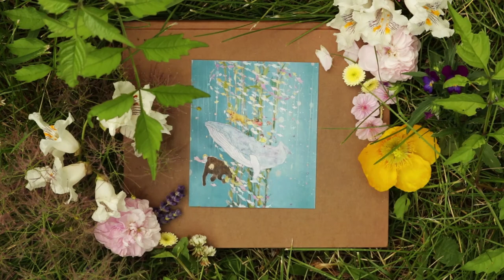💌 A love letter to illustrator Soyeon Kim💌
LOVE LETTERS TO PAST ARTISTS-IN-RESIDENCE

Our sixth video in this series is for Canadian illustrator Soyeon Kim. During her residency with us she worked on watercolour paintings, as well as a beautiful diorama filled with evening blooms and her adventurous protagonist.

Still photos courtesy of Soyeon Kim, included a page from the book “Wild Ideas: Let Nature Inspire Your Thinking”, written by Elian Kelsey and illustrated by Soyeon Kim.

What is the Love Letters to Past Artists-in-Residence project?

This project grew out of our dislike for writing blog posts but our desire to share the stories and work of the visiting artists at Spark Box Studio. Creating community has been a focus for us since we opened in 2009. Supporting the artists that have stayed with us is part of that community connection. This series will highlight one past artist-in-residence through a letter we have written to them about our experience having them here.